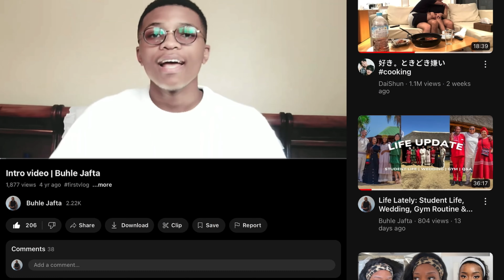Reacting to My First Ever YouTube Video! | Then vs Now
In this video, I react to my first-ever YouTube video! It’s been quite a journey since then, and it’s crazy to see how much I’ve grown. Watch as I share behind-the-scenes moments, reflect on how my content has evolved, and discuss what I’ve learned along the way. Whether you’re a new subscriber or have been here since day one, this is a fun throwback you won’t want to miss!